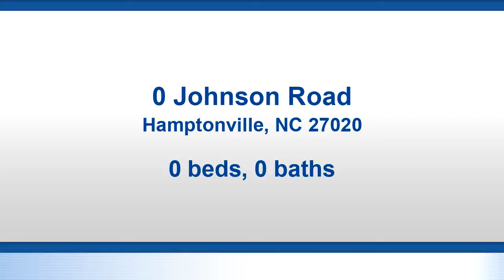Video tour of Lots And Land at 0 Johnson Road, Hamptonville, NC 27020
This Home will be Sold as a package for $325,000 with Parcels 112940, 112941, 112934, 112937 and 1700553. Address 5937, 5941 Johnson Road and approximately 17.18 acres. Properties and Land have been Appraised and Priced to Sell. Build your dream home or add a farm to the land.

Bedrooms: 0
Bathrooms: 0.00
Square Feet: 0
Price: $325,000